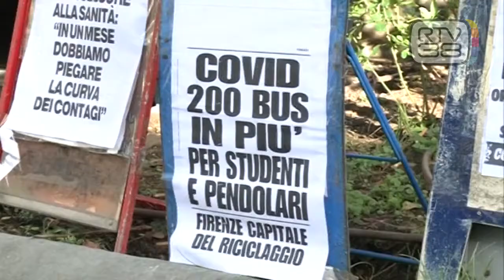PRIMO GIORNO DI DAD, LA DIFFERENZA SI VEDE